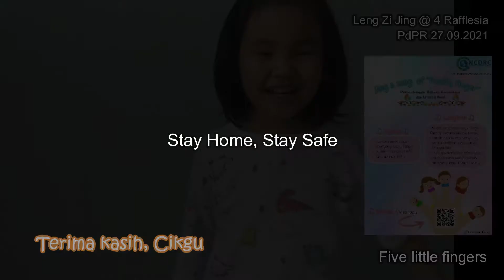[lengzj] 2021.09.27 (5 Fingers Song)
Learning from home, guided by Taska NCDRC